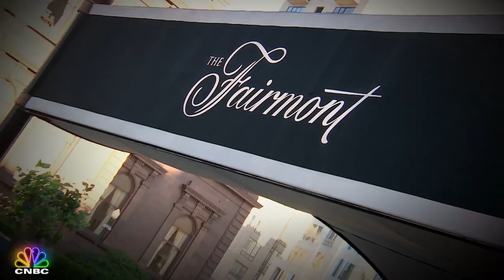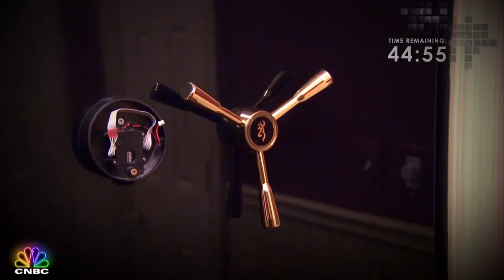THE RITZY SAN FRANCISCO HOTEL WITH RICH HISTORY | Secret Lives Of The Super Rich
What do Mick Jagger, Prince Charles, Tony Bennett, and Nat King Cole have in common? They’ve all been entertained in this gorgeous penthouse at the Fairmont in San Francisco.

About Secret Lives of the Super Rich:
The series unlocks the mansion gates and lifts the velvet ropes to score your exclusive VIP access to a world inhabited by the wealthiest people on the planet. Secret Lives of the Super Rich… you can't afford to miss it!